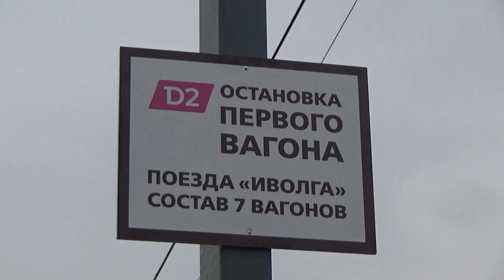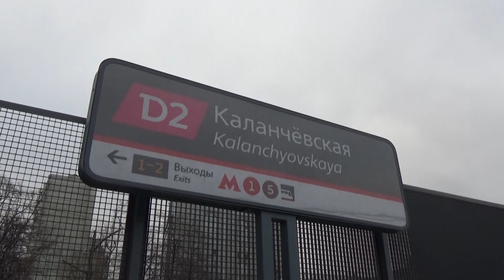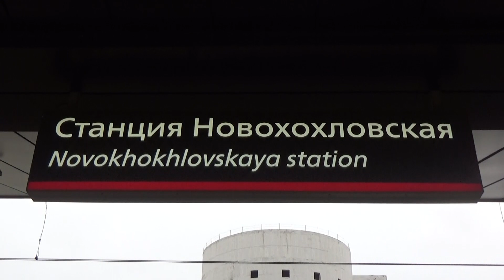Открытие "Московского Центрального Диаметра", обзор D2 Рижская - Царицыно (часть 4)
Московские центральные диаметры (МЦД) — проект реконструкции существующих сквозных железнодорожных линий в Москве и Московской области, а также отдельных участков радиальных направлений и организации на них диаметральных маршрутов пригородных электропоездов. Часть веток планируется обслуживать по стандартам МЦК, с интервалами тактового движения электропоездов «Иволга» на первом этапе 12—15 минут, а в будущем, после строительства двух отдельных главных путей — от 5—6 минут.

Запуск МЦД состоялся 21 ноября 2019 года из двух линии D1 "Одинцово - Лобня" и D2 "Нахабино - Подольск". В этом четвёртом части видеообзора Вы увидите,  реконструированные станции D2: Рижская (Ржевская). Каланчёвская, Курский вокзал, Москва Товарная, Калитники, Новохохловская, Текстильщики, Кубанская (Люблино), Депо, Перерва, (строящейся новая платформа Курьяново), Москворечье и Царицыно. Электропоезда ЭП2Д и ЭГ2ТВ "Иволга".

Снято на D2 (МЦД-2), Курское направление, Московская ж/д. 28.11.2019 г.